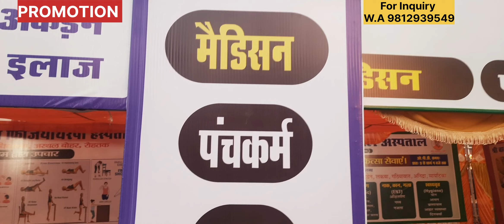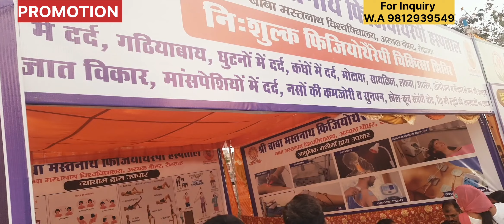Baba Mastnath ka Mela Rohtak | Asthal Bohar ka Mela Rohtak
for khattu shyam Bua Yatra only  ₹999 mein
yatra book kare. .

dosto aur family ke sath videos share jaroor kare. ..